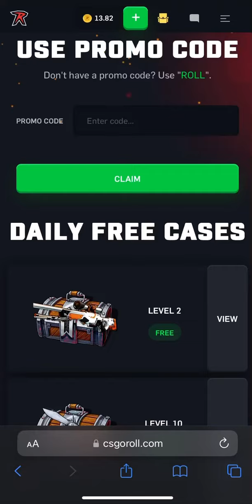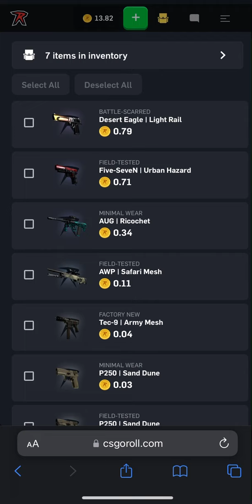CSGOROLL - ROAD TO FREE KNIFE with DAILY CASES | #3